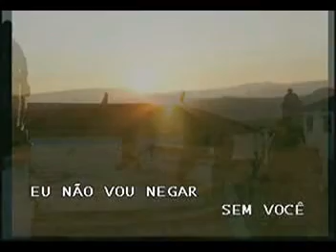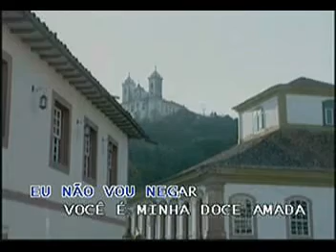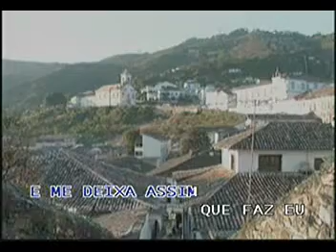É o Amor - Zezé di Camargo e Luciano karaoke